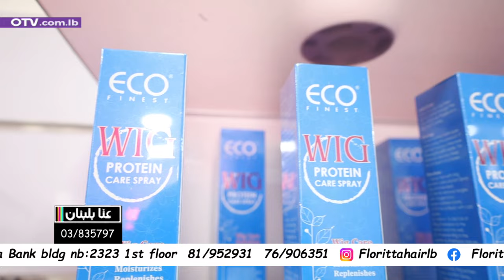محمية للطيور في مكان لا يشبه غيره مع خدمات جمالية تناسب كل السيدات في عنا بلبنان مع رندا سركيس